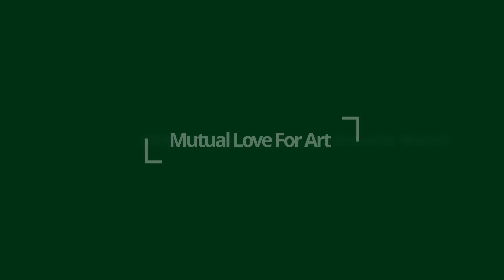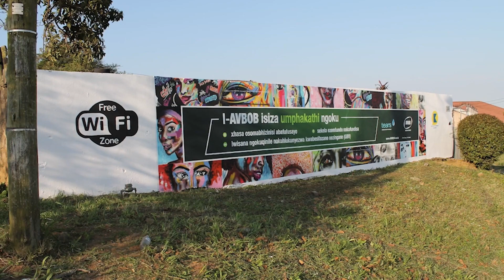Installation Documentary | AVBOB Wall Murals | Durban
In September 2021 AVBOB installed a series of wall murals in Gauteng and KwaZulu-Natal, sharing news of our CSI projects with local communities.

Here's a look behind the scenes of the painting of our wall murals in Durban!